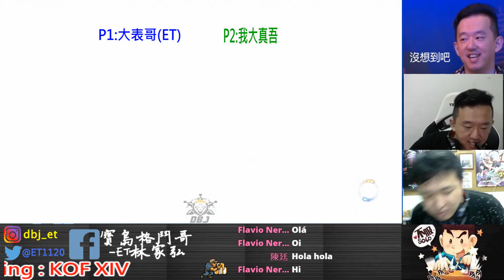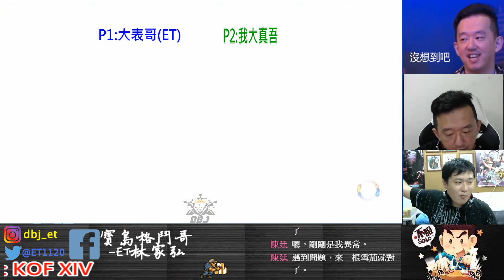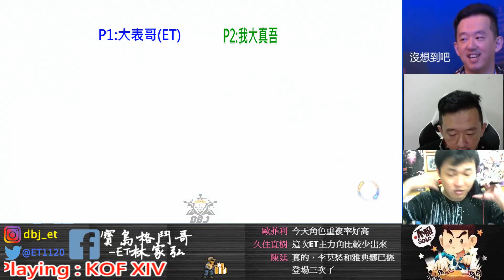KOF XIV ET vs 我大真吾 FT10 這個格擋~我只能給滿分啊!!!